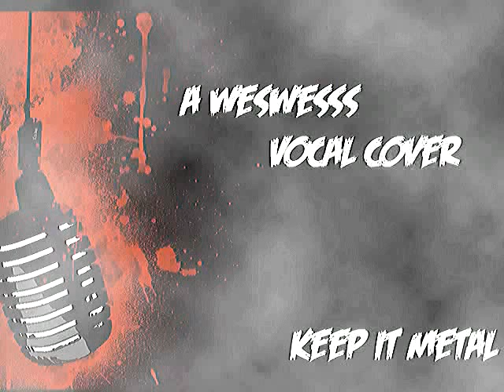Volumes - Wormholes (Vocal Cover)